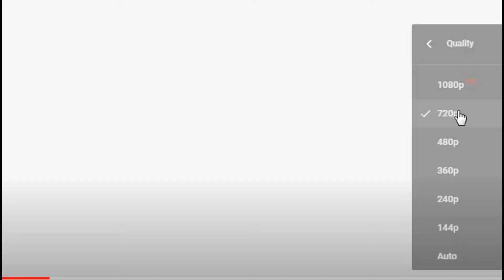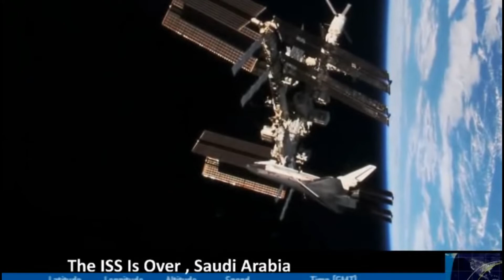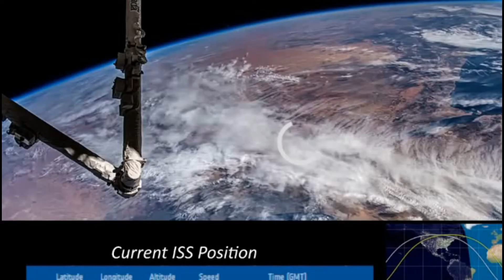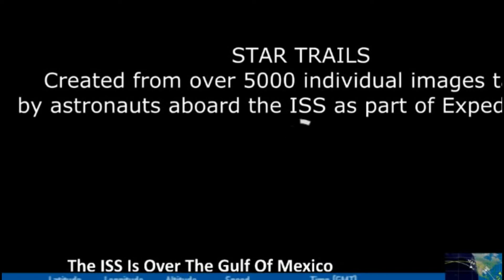ISS Live Earth & Space Station | NASA Live TV | International Space Station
NASA LIVE Stream From The ISS Live Earth & Space Station, Views & Audio
Currently, live video of Earth is streaming from an external HD camera mounted on the ISS. The camera is looking toward Earth.
ISS Live Earth & Space Station,
Earth from Space live,
NASA Live TV,
Is there a live view of Earth from space,
Is there a live camera on the ISS,
Where can I watch ISS live,
Can you see the space station moving from Earth,